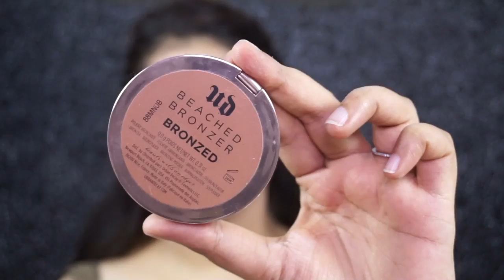EID MAKEUP TUTORIAL | GOLD & BLACK SMOKEY EYE | GoGlam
Hey beauties watch this in HD!! Click show more.

Hey loves today I am going to share this easy and glamorous look which is perfect for any festivities. Sorry couldn't do any voiceover due to lack of time as I really wanted this to go up today.

Products mentioned
Tarte shape tape concealer in medium
Huda beauty Rose gold palette
Nicka k art liner in black
Glowmiere beauty winging it lashes
Maybelline lash sensational mascara
Plum angel eyes kohl
Pac zero pore separation cream
La girl Orange corrector
Bobbi brown stick foundation in natural
NYX hd powder in translucent
Wet and wild contour palette Dule de leche
Urban decay beach bronzer in Bronzed
Sivanna colours blush palette no 03
Makeup revolution golden kiss Highlighter
Huda beauty Bombshell lip contour and liquid lipstick
Buxom full on lip polish in sugar
Urban decay all nightier makeup setting spray